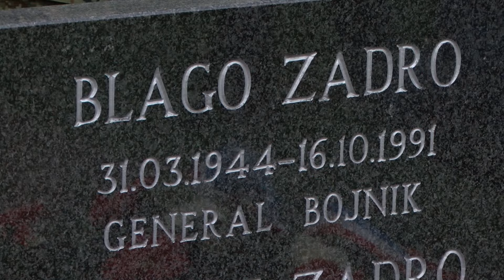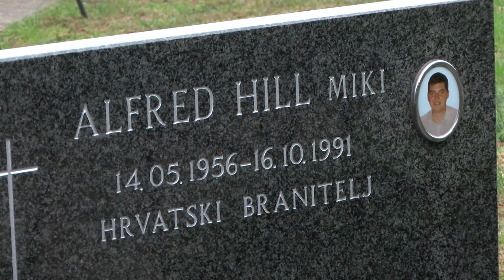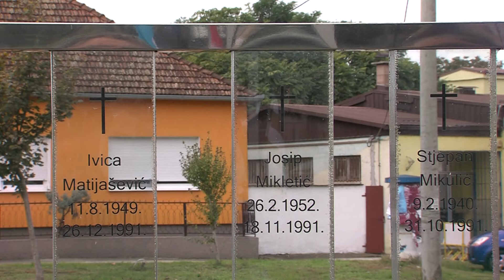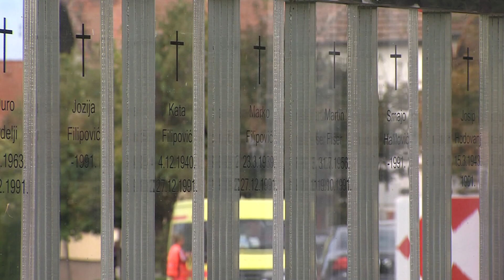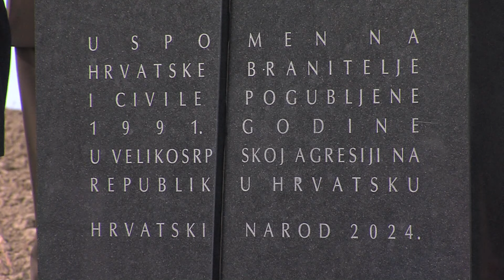OTVORENO S GRADOM VUKOVAROM - Vukovar ne zaboravlja svoje heroje i žrtve, ali i gleda u budućnost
Jesen donosi niz tužnih vukovarskih obljetnica. Prisjetili smo se žrtava velikosrpske agresije nad mještanima Sotina, malog mjesta koje je izgubilo 68 svojih stanovnika, a njih 13 još uvijek nije pronađeno. Obilježena je i 33. godišnjica tragične pogibije general-bojnika Blage Zadre i pukovnika Alfreda Hilla. Grad Vukovar ne zaboravlja svoje heroje i žrtve, ali i gleda u budućnost te skrbi posebno o onima na kojima svijet ostaje - malim i mladim Vukovarcima.
O obljetnicama, kao i projektima u emisiji je govorio: Darko Dimić, pročelnik Upravnog odjela za obrazovanje, sport i branitelje Grada Vukovara.

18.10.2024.